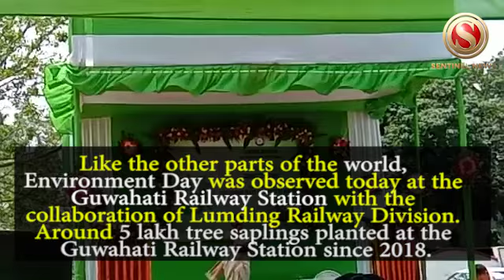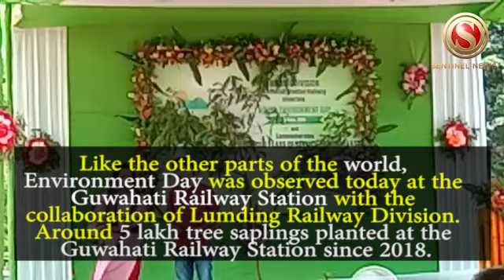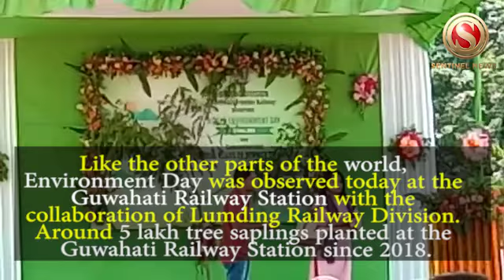World Environment Day Observed at Guwahati Railway Station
Like the other parts of the world, Environment Day was observed today at the Guwahati Railway Station with the collaboration of Lumding Railway Division. Around 5 lakh tree saplings planted at the Guwahati Railway Station since 2018.

The Railway Division also organized a street play in order to create awareness on protecting our Environment.